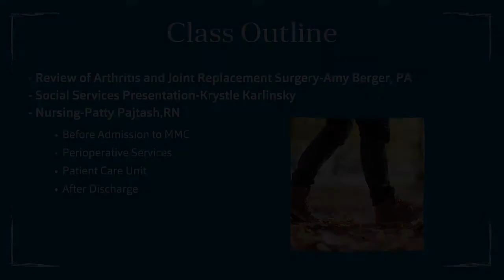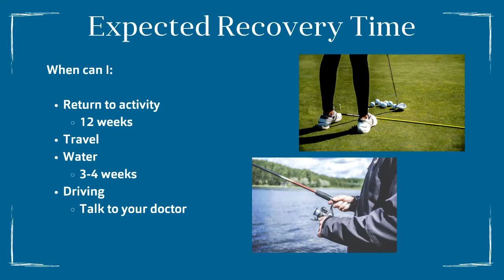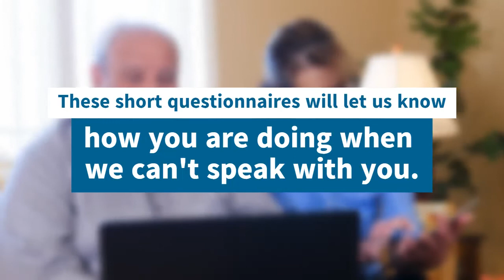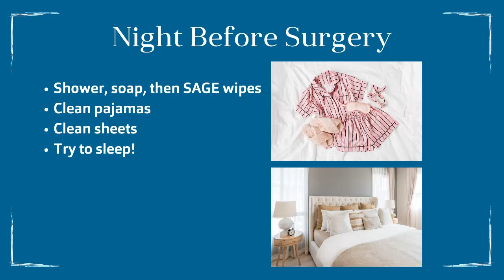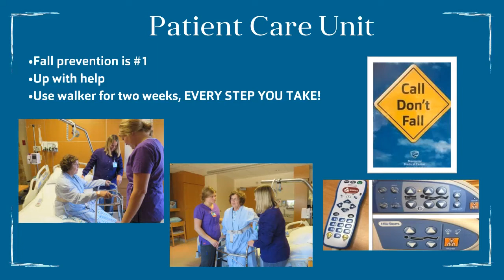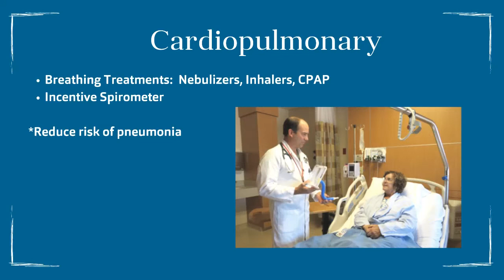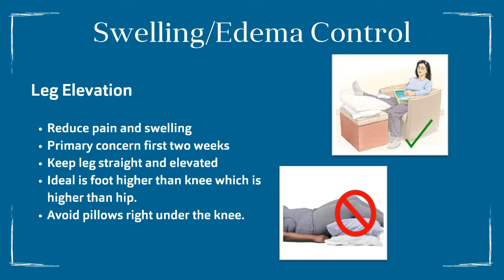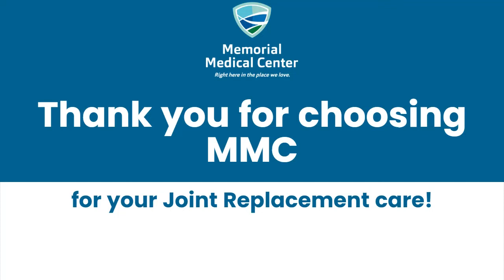Joint Replacement Education Video - Knee Replacements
This is our educational Joint Replacement Class for knee replacement patients at Memorial Medical Center.